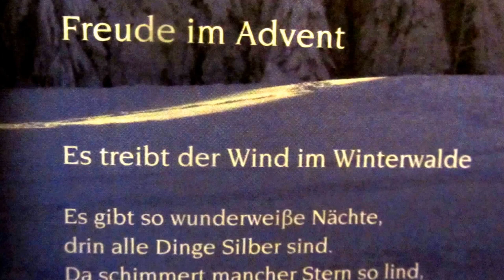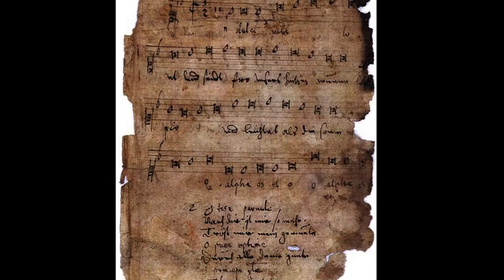In Dulci Jubilo Peter Schreier; Hans Joachim Rotzsch Staatskapelle Dresden & Thomanerchor HD 1080